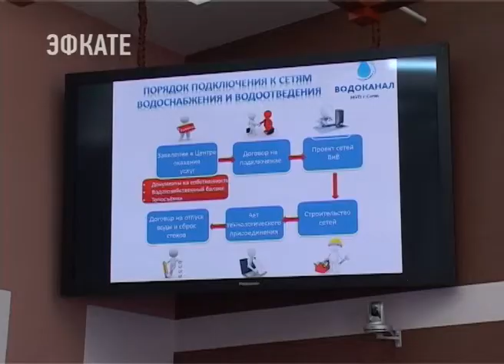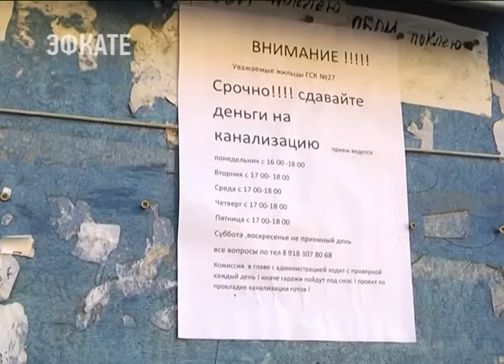Более 16,5 тысяч неканализованных объектов в Сочи устранили нарушения. Новости Эфкате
Накануне старта курортного сезона в мэрии обсудили экологическое состояние города. Озвучили на совещании и результатах проб морской воды.

За три года в Сочи было выявлено 17,5 тысяч адресов с нарушениями. Проблемными остаются 650. Борьба с нарушителями природоохранного законодательства качественно отразилась на экологическом состоянии всего города. Об этом свидетельствуют и пробы морской воды в зонах купания. На сегодняшний день их взято более 180.